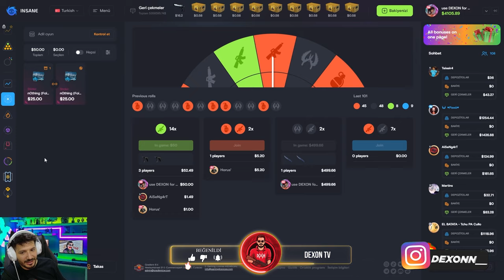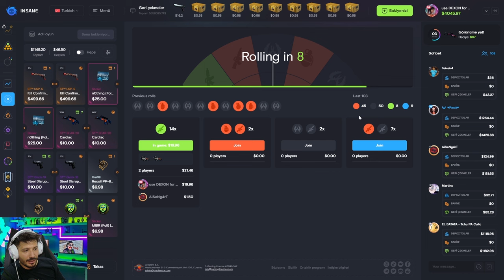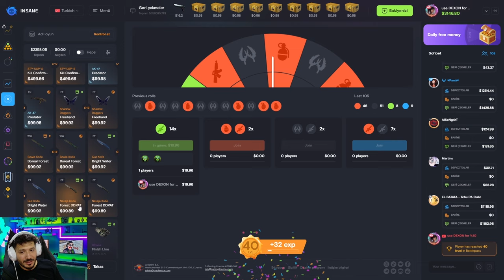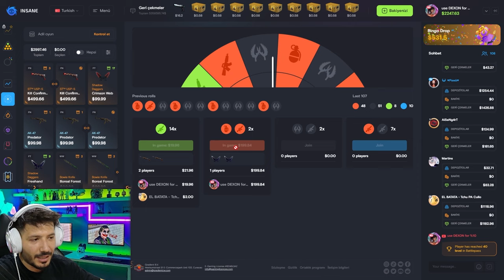BU OYUN TAKTİĞİYLE ARABA PARASI ÇIKARDIK insanegg Promo code